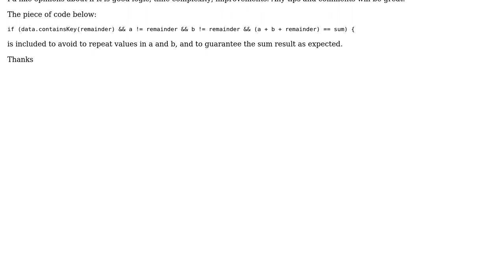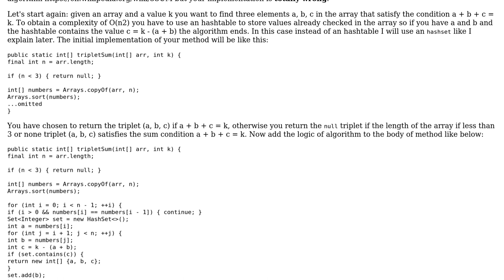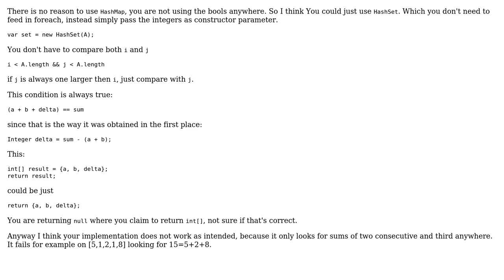Code Review: 3 sum algorithm - Trying (2 Solutions!!)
Code Review: 3 sum algorithm - Trying

With thanks & praise to God, and with thanks to the many people who have made this project possible! | Content (except music & images) licensed under CC BY-SA | Music | Images & others | With thanks to user slepic user Edson Martins user dariosicily and the Stack Exchange Network Trademarks are property of their respective owners. You are responsible for your own actions.